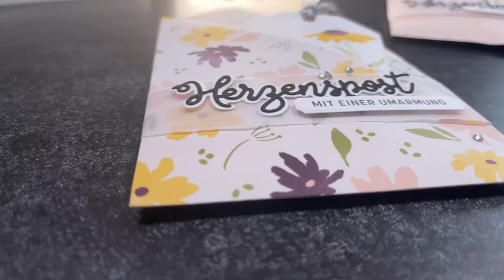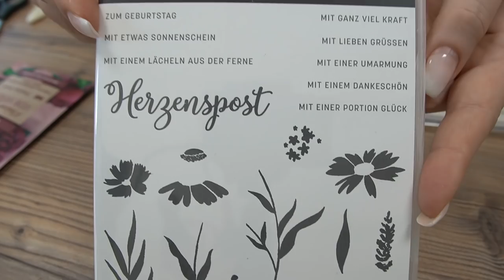Pocket Fold Card oder auch Taschenkarte + StanzTIPP 💐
Aus einem Bogen Papier und einer besonderen Falttechnik ist diese hübsche und einfache Verpackung entstanden. Ideal für flache Geschenke wie zB Badesalz. Schnell gemacht und ein nettes Mitbringsel wenn man irgendwo eingeladen ist ;)

Sichere dir dein Geschenk mit dem Gastgeberinnencode bei Onlineshopbestellungen
aktueller Code für April 2022: 🌟 U37HYD6V 🌟

Materialien die ich verwendet habe:
(Die verwendeten Werkzeuge und Materialien sind, wenn nicht anders angegeben, von Stampin’ Up! und können über mich bestellt werden. Bitte beachte das die Werkzeuge und Materialien nur für einen begrenzten Zeitraum verfügbar sind. Das heißt, je älter das Video ist, desto höher die Wahrscheinlichkeit dass es manche Produkte nicht mehr gibt.)

📺 Wenn Dir meine Videos gefallen, freue ich mich über ein Abo. In meinem Kanal findest Du ständig neue Videos zum Thema Basteln, Crafting, DIY. Meine Videos drehen sich in der Regel um Stampin' Up! Produkte und Ideen dazu.

*Über diesen Link werde ich zu einem kleinen Teil an dem Gewinn beim Verkauf des Produktes beteiligt.